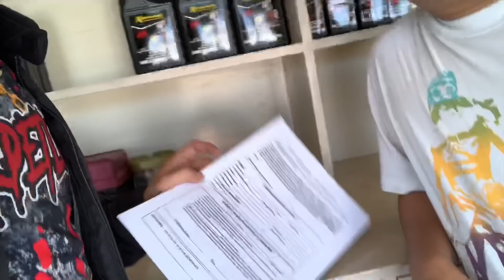OTW NA SA CARMONA RACING CIRCUIT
UCc_Og7yps28dQ_n_4K-g-QQ

Motorcycle accessories? Muffler? Gears? Dito kana kay Zero One Moto

Legit and affordable tires dito kana🤙🏼
TAKARA TIRES!

ECU Reflash,Tune & dyno? Maintainances? Visit
MOTORAD PERFORMANCE